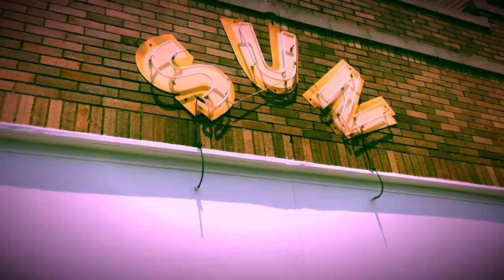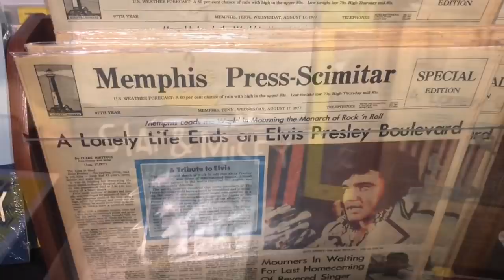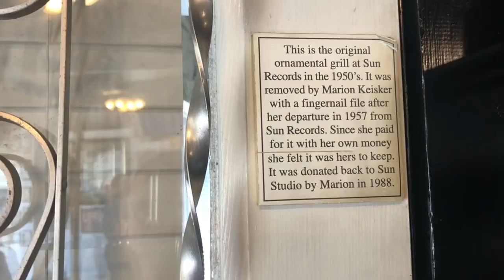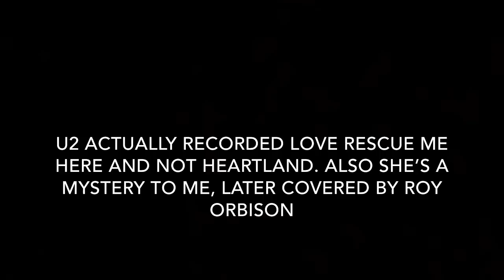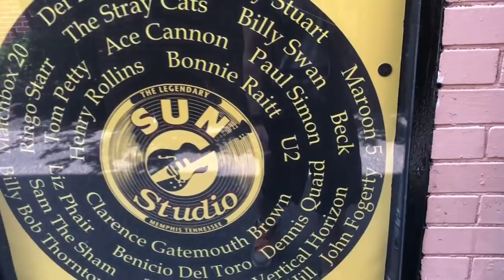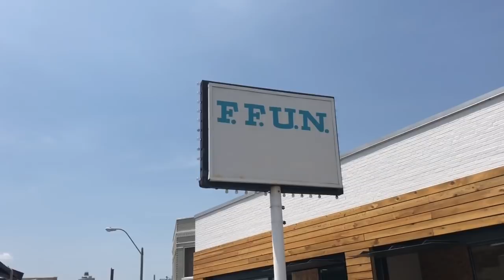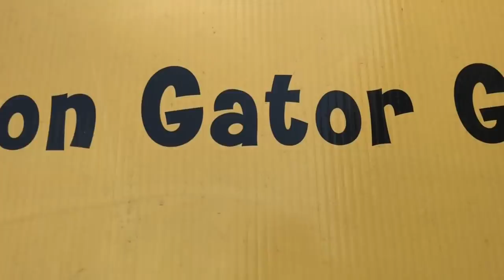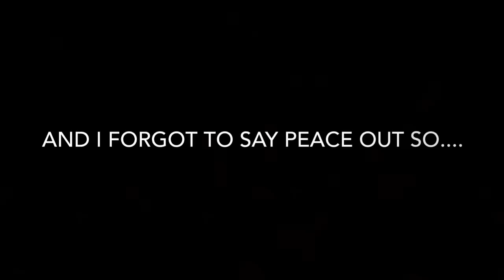Elvis Presley’s Sun Studios | WORLD FAMOUS Beale Street | Elvis Presley Memphis Tour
Elvis Presley’s Sun Studios And Memphis